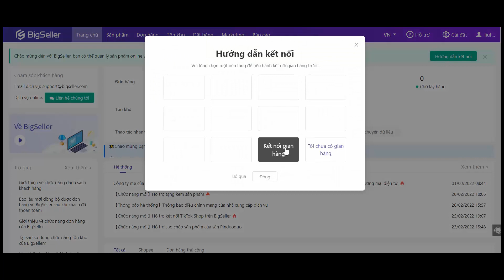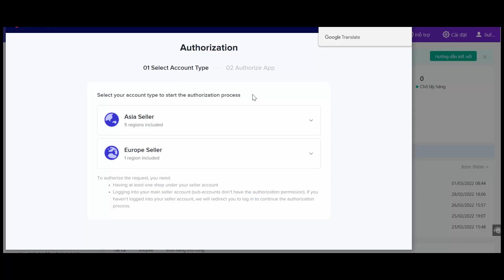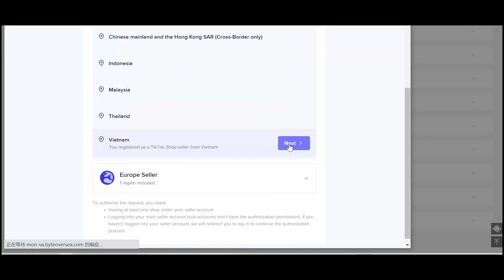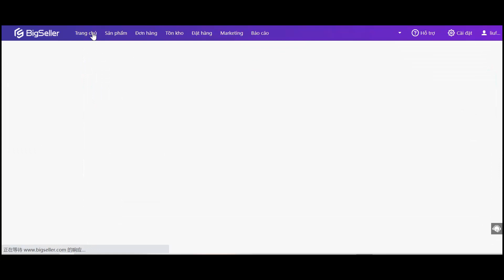BigSeller—Làm thế nào để kết nối TikTok Shop?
Hãy kết nối BigSeller để quản lý TikTok shop nào! Trải nghiệm ngay các tính năng BigSeller như đăng sản phẩm, thêm khung ảnh, xử lý đơn hàng và copy sản phẩm các sàn khác về tiktok Shop!

Link bài viết hướng dẫn kết nối kết nối TikTok Shop.

Link Video liên quan:
TikTok Shop Việt Nam: Đăng sản phẩm nhanh, bán hàng nhanh, kiếm tiền nhanh với BigSeller